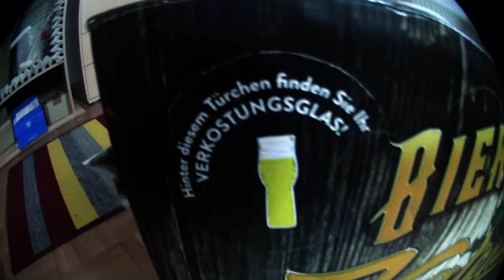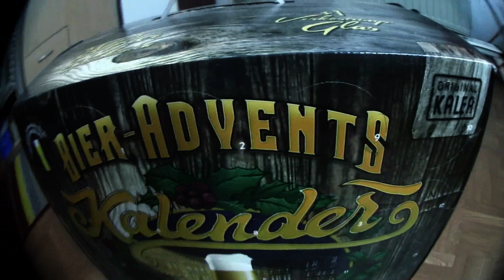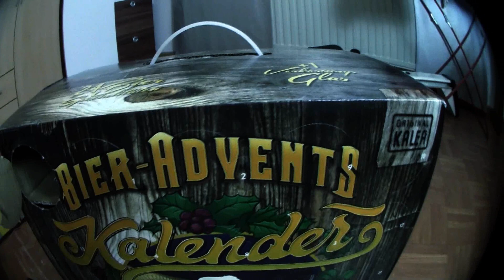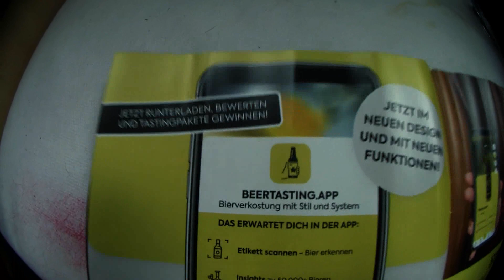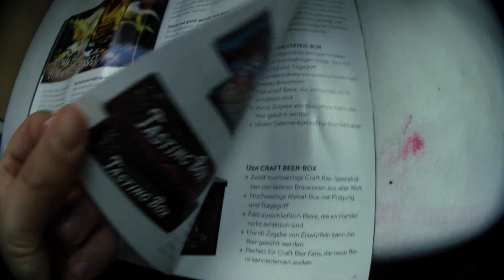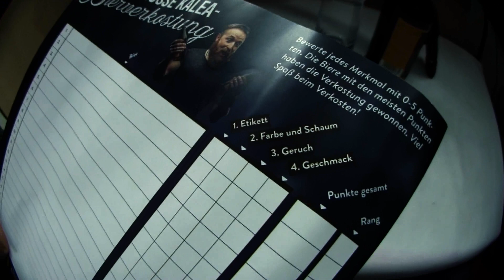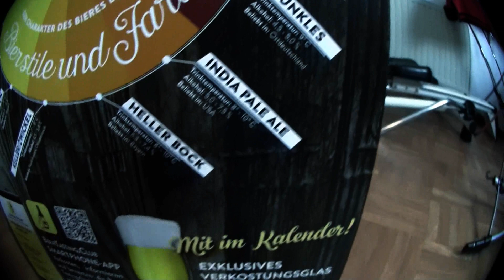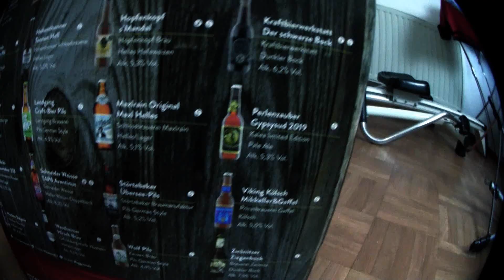Türchen 1 von 24 | Der Bier Adventskalender 2019